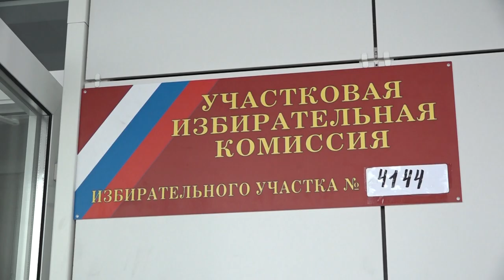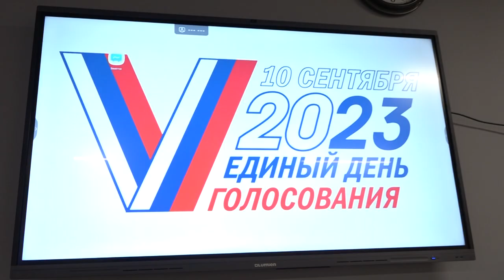Глава округа Андрей Булгаков проголосовал в новом корпусе школы №17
Сразу три избирательных участка работают в новой школе микрорайона Финский. Здесь проголосовал глава округа Андрей Булгаков.